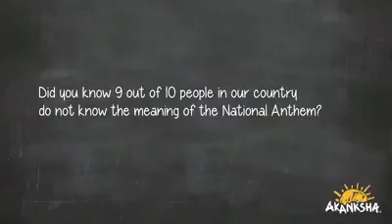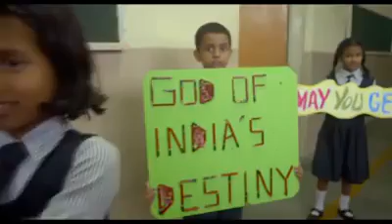Jana gana mana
This is our national anthem Every One Must And Should Remember